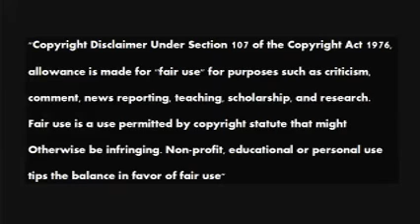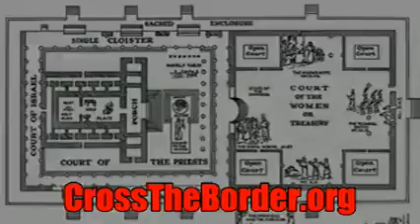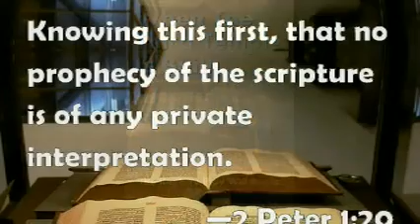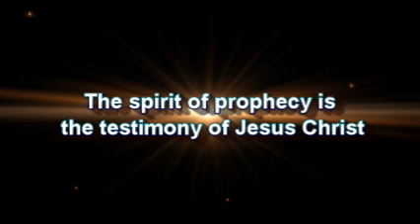Good Morning, Melody and Beth Ann